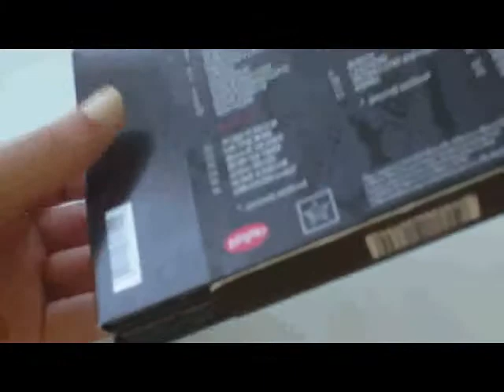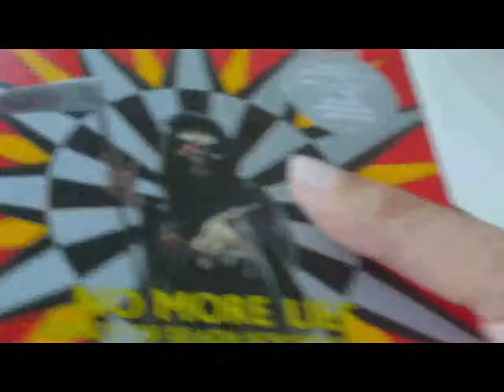Rare stufff- Sisters of mercy boxset / Iron Maiden rare single dvd digipak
-this is a quick overview of some rare a very cool stuff i own.

-the sisters of mercy boxset discography that includes all the remastered albuns in digipak edition plus bonus tracks and extra notes photos.

-the digipak edition 2dvd of the rock in rio iron maiden concert.

-the iron maiden no  more lies single in a special edition box includes a strap.